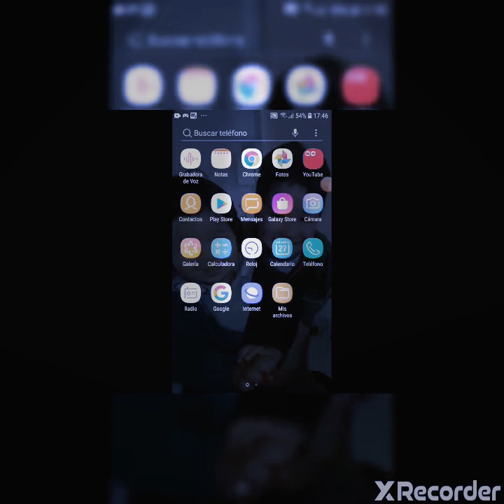Equipo de tiraguizantes vs el equipo de fuego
Hola amigos yamigas en este video
hoy les traemos un video en el cual
Se decide cuál es el major equipo de plantas

NOMBRE DEL JUEGO

           PLANTAS

                    VS

          ZOMBIES